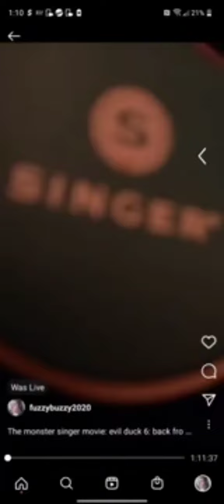I meant Sunday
not tomorrow